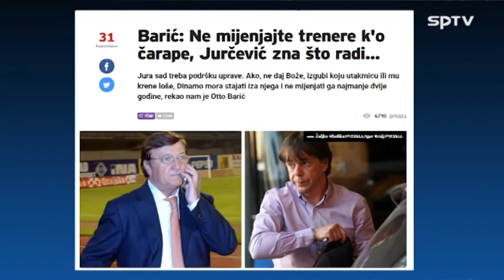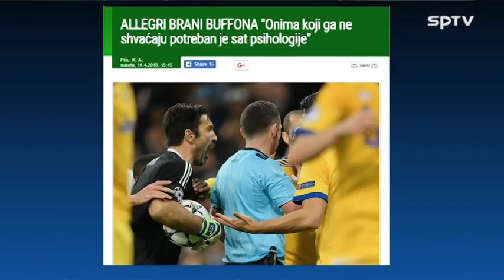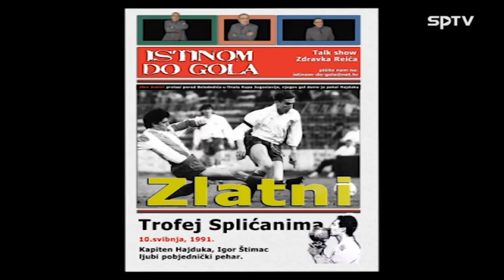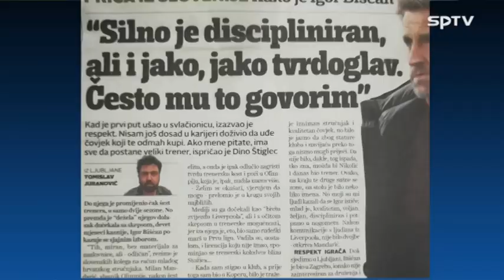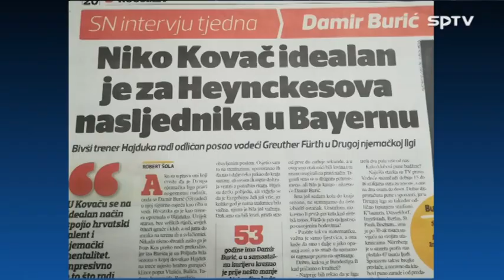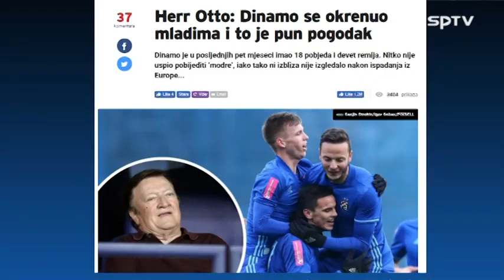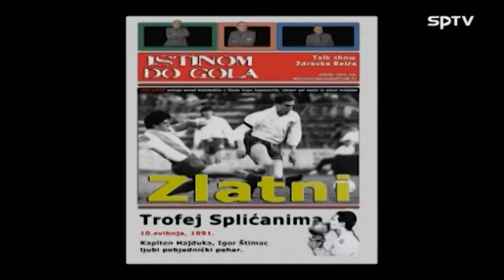Istinom do gola - gost Otto Barić